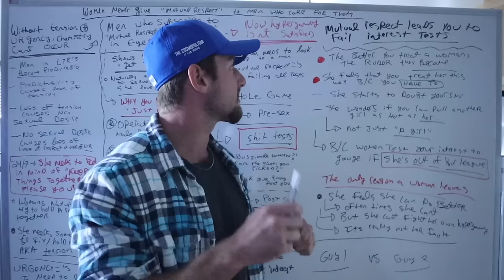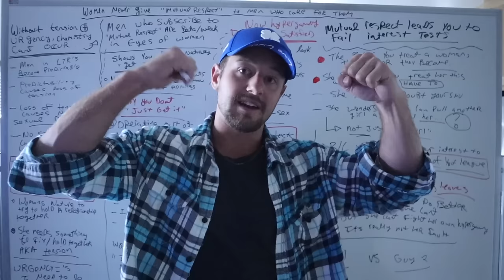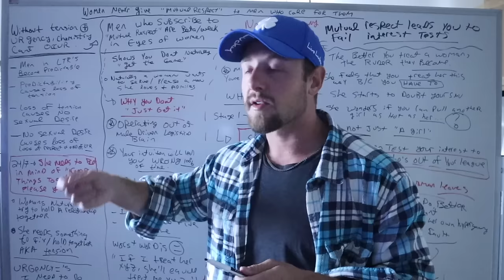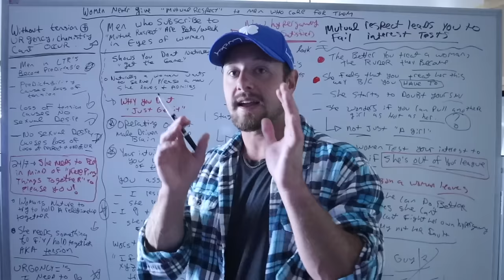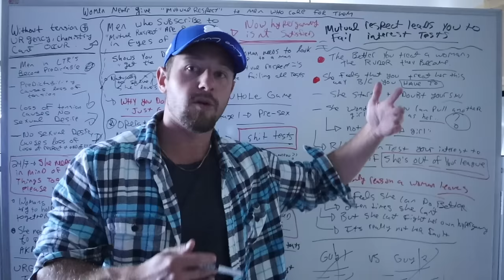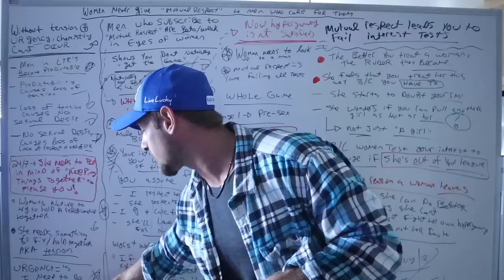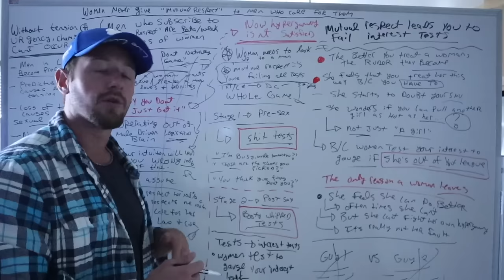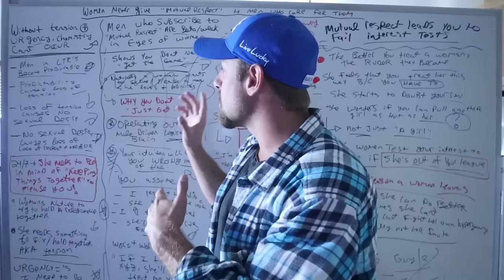WOMEN CRUSH Men who give "MUTUAL RESPECT" and Care for them in relationships (Dark Female Nature)